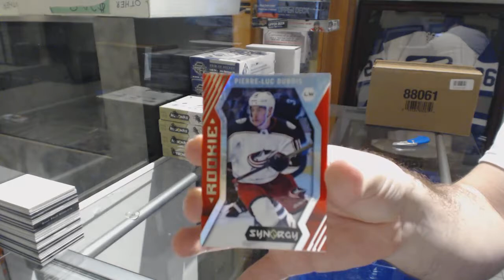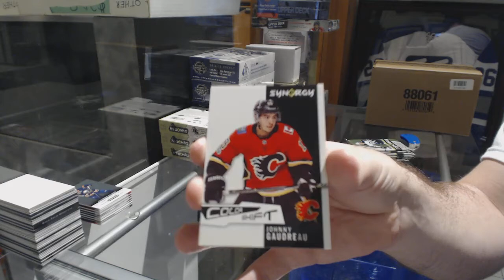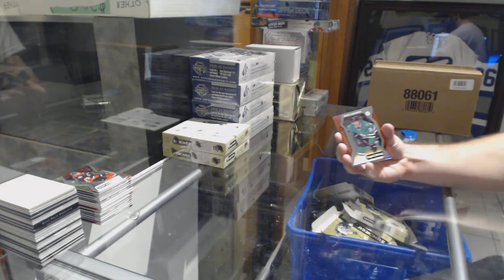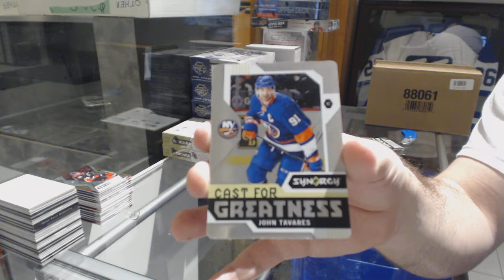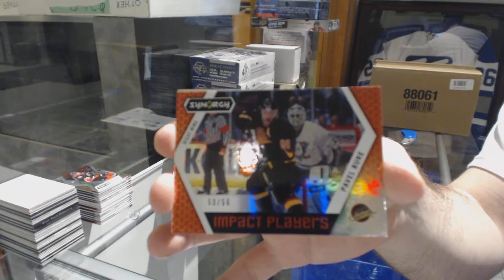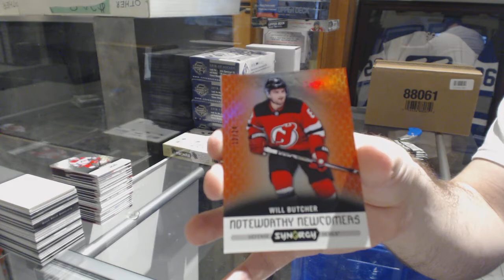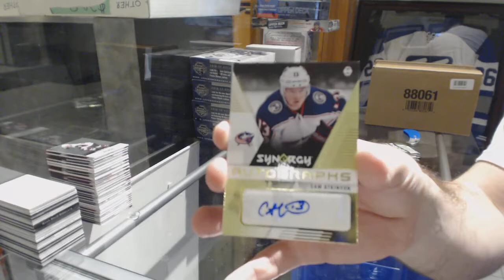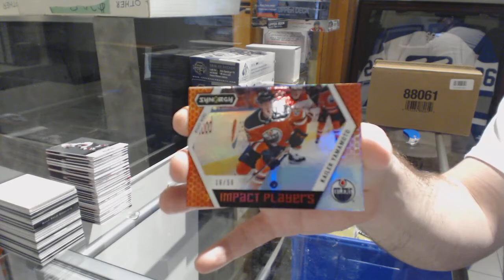17-18 Upper Deck Synergy Hockey 5 Box Break - C&C GB#8393